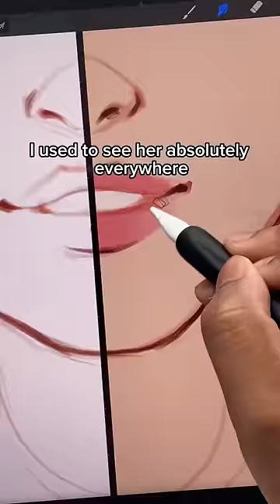Drawing JOJO SIWA Before Vs After…😳🎨🌈